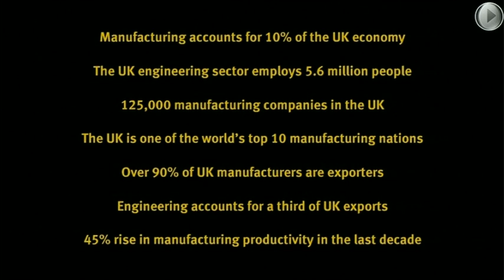Advanced Engineering Summit: Nigel Stein, CEO, GKN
Nigel Stein, CEO, GKN, speaks during the 'Supply Chain Excellence' session at the Advanced Engineering Summit at the British Business Embassy on 10 Aug. 2012.